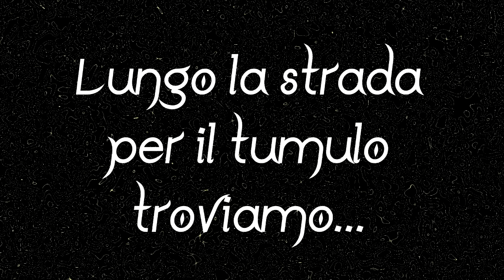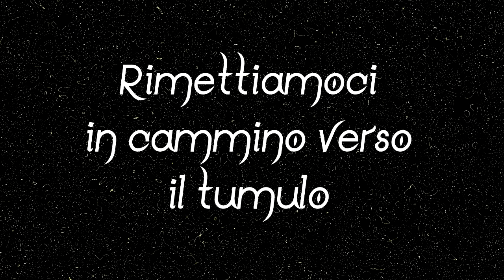Skyrim Special Edition L'Artiglio dorato 3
Ecco il video dove ci addentreremo nel tumulo delle cascate tristi per recuperare l'artiglio di Lucan.
Buona Visione!!!